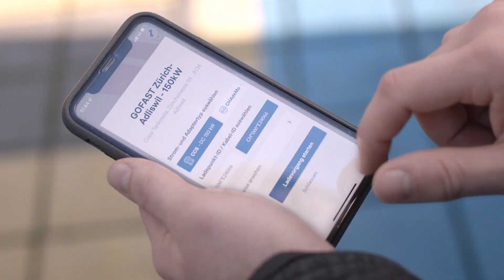Zurich Z Volt: charger sa voiture dans toute la Suisse à un prix identique